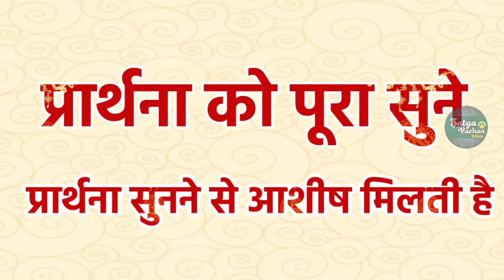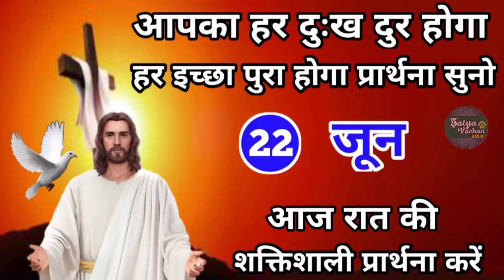हर इच्छा पुरा होगा प्रार्थना सुनो | रात की प्रार्थना | Night Prayer | आज रात की प्रार्थना